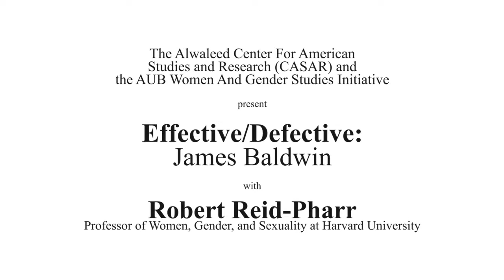Robert Reid-Pharr - Effective/Defective: James Baldwin